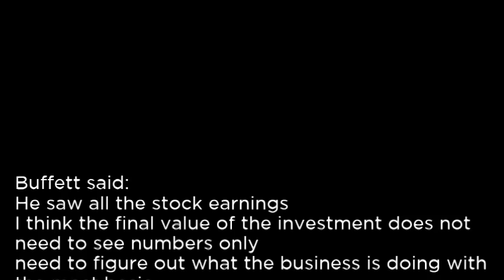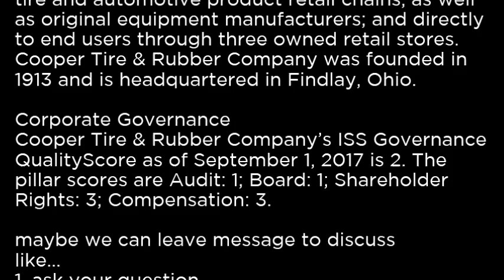CTB - Cooper Tire & Rubber Company CTB buy or sell Buffett read basic